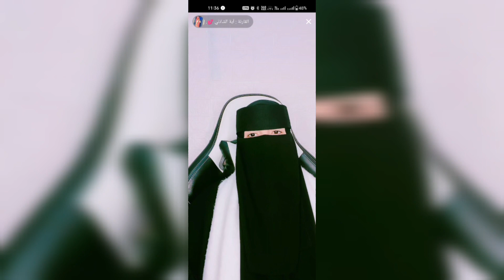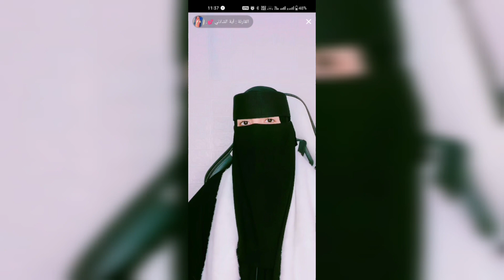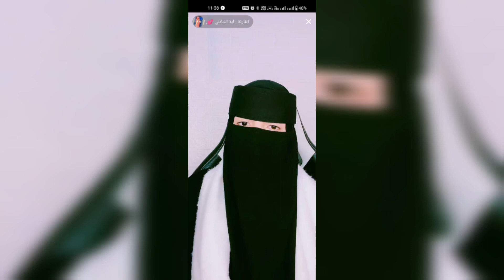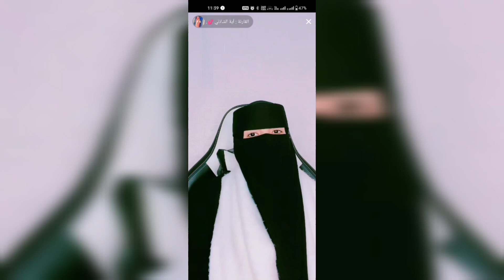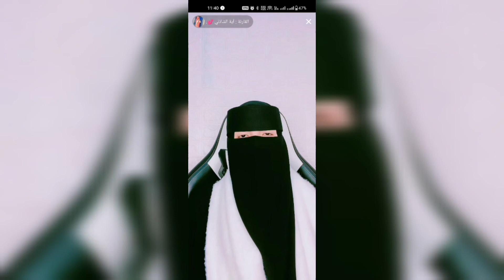Arabian Women Beautiful Qur'an Recitation | Women Quran tilawat | Sahajamal Media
Beautiful Qur'an Recitation | سوره القمر - Surah Al-Qamar | Women Quran tilawat | Sahajamal Media

•Al-Qamar is the 54th chapter of the Quran, with 55 verses.The Surah was revealed in Mecca. The opening verses refer to the splitting of the moon. "Qamar", meaning "Moon" in Arabic, is also a common name among Muslims.

Classification: Meccan
No. of letters: 1469
No. of Rukus: 3
No. of verses: 55
No. of words: 342

•What is the significance of Surah Qamar?
The opening event of the splitting of the moon in Surah Al-Qamar is a significant sign from Allah. It is considered a miracle that took place during the time of the Prophet Muhammad (peace be upon him) when the disbelievers challenged him to perform miracles.

•Which surah is surah al-qamar?
54th chapter
Al-Qamar (Arabic: القمر, romanized: al-qamar, lit. 'The Moon') is the 54th chapter (surah) of the Quran, with 55 verses (ayat). The Surah was revealed in Mecca.

•What is the theme of the Surah Al-Qamar?
The main theme of surah Qamar is the splitting of the moon and how the disbelievers didn't believe the prophet (peace and blessing be upon him). And the stories of the prophets and how their people denied the truth and Allah punished them for that.Rab. II 26, 1444 AH

•What are the benefits of reciting Surah Qamar?
In the book Majma' al-Bayan, it is narrated from the Prophet (s) that whoever recites Surah Qamar every other day will enter the Day of Resurrection with a shining face, resembling the radiance of the full moon on the fourteenth night.Dhuʻl-Q. 11, 1444 AH

•What was the Prophet's Favourite sūrah?
Imam Ahmad ibn Hanbal relates on the authority of Ali bin Abu Talib that Muhammad loved this surah. Ibn 'Abbas (d. 687) narrated: The Prophet recited in Witr: Glorify the Name of your Lord, the Most High (Al-Ala).

•What is the strongest sūrah in Quran?
Interpretation and tradition. Ayat al-Kursi is regarded as the greatest verse of Quran according to the hadith. The verse is regarded as one of the most powerful in the Quran because when it is recited, the greatness of God is believed to be confirmed.

•What is the difference between Badr and Qamar?
The Arabic word for “moon” is “Qamar قمر “. Moon of the first night is called “Hilal ہلال “. Full moon, i.e., 14th night is called “Badr بدر “.Jum. II 9, 1437 AH

•What Quran says about moon?
Origin. According to a report from Ibn Abbas, Muhammad's cousin, a lunar eclipse happened and the Quranic verse 54:1 was revealed: "The Hour is at hand and the moon has been split." This account is corroborated by scholarly research, ascertaining a lunar eclipse in the given timeframe.

•Which surah mentions the Kaaba?
Kaaba is referred to in verse (5:97) of chapter (5) sūrat l-māidah (The Table spread with Food): Sahih International: Allah has made the Ka'bah, the Sacred House, standing for the people and [has sanctified] the sacred months and the sacrificial animals and the garlands [by which they are identified].

•Which surah hijab?

Surah Al-Ahzab, verse 53

In our modern interpretation nowadays, we commonly refer to the hijab as the scarf Muslim women wear on their heads, but this is not necessarily the same term used in the Qur'an.